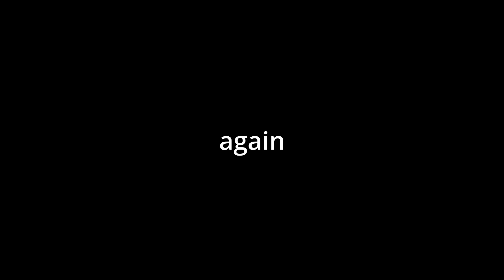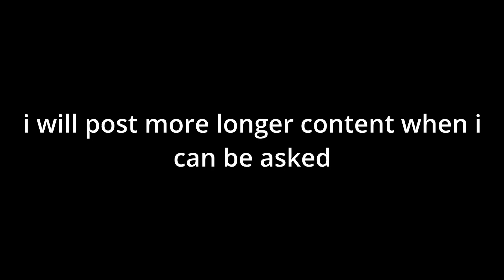Furry Memes Are TOO Lewd!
If You Would Like To Buy The Merch Feel Free To By Clicking On This Link: